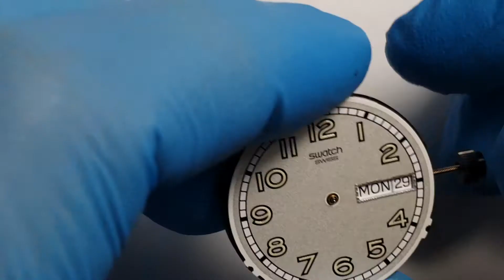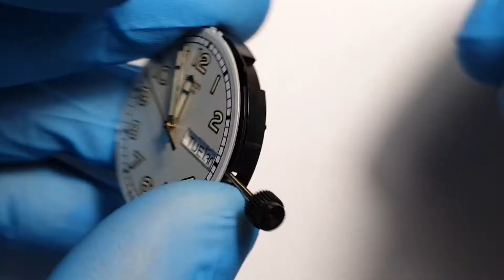how to change swatch movement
how to repair swatch. how to change swatch movement.